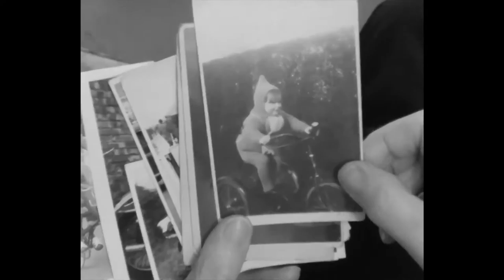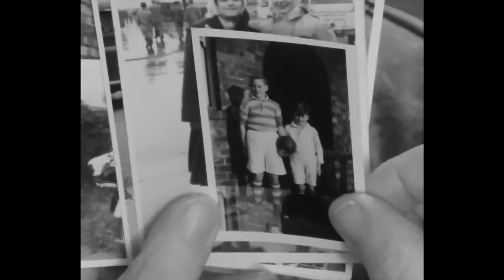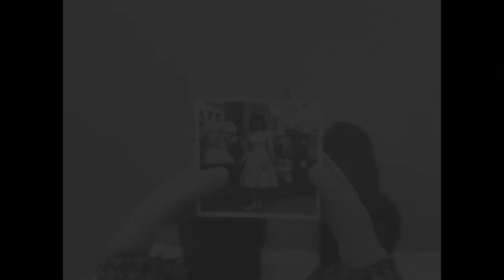'The Story of Joe' FMP Elizabeth Connell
Final Major Project at LCA, stop motion and 3D illustrated model made from a wire armature and supersculpey clay. Edited using adobe premiere pro cc. Music by Moby - God Moving Over the Face of the Waters